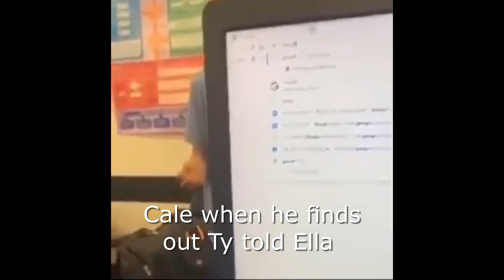Questionable Party Chat Moments